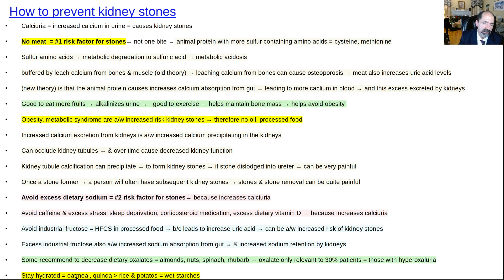How to prevent kidney stones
#1 = avoid animal protein.  Not one bite.
#2  = reduce dietary sodium.
#3  = reduce uric acid level
#4 = find out if the urine has hyperoxaluria